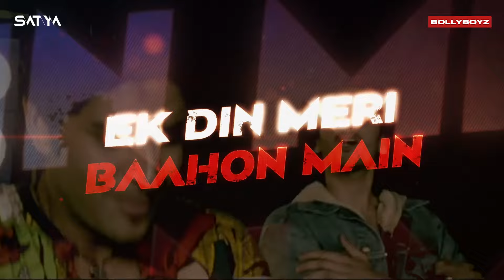Kya Mujhe Pyaar Hai | Remix | Woh Lamhe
"I'm thrilled to share this remix with my YouTube family! Let's keep the love vibes going!"

Original Song Credits:
Song - Kya Mujhe Pyar Hai (Rmx)
Film - Woh Lamhe
Singer - K.K
Artist - Shiny Ahuja, Kangna Ranaut

Remix Credits:
Team BollyBoyz Presents
Remixed by: DJ Satya
Arrangment- BAPI
Video edit by : VJ GAJNI